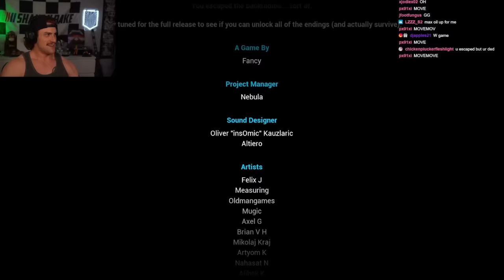WE FINALLY ESCAPED THE BACKROOMS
me and joe bartolozzi escape the backrooms